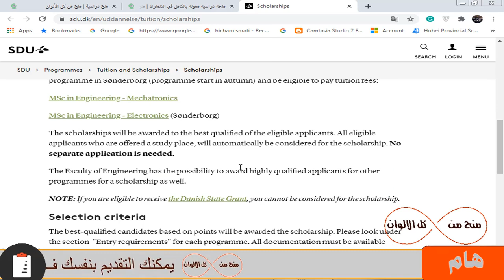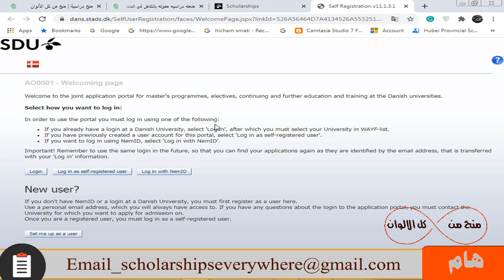منحة الحكومة الدنماركية | ممولة بالكامل براتب شهري 500 دولار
منحة الحكومة الدنماركية الممولة بالكامل براتب شهري 500$ والدراسة مجانا ومتاح العمل والاقامه في الدنمارك بعد التخرج وهذه المنحه ليس بها حد اقصي للعمر ولا تحتاج شهادة لغة انجليزية بشكل الزامي عند التقديم